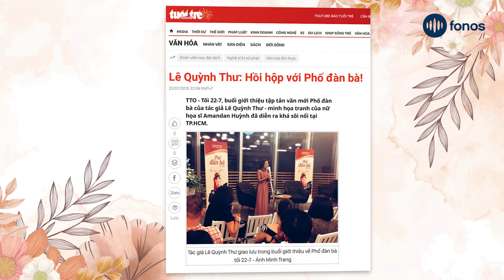Quỳnh Thư: "Phố Đàn Bà" liệu có dành cho đàn ông? | Trailer Sách nói Phố Đàn Bà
Nghe miễn phí chương 1 sách nói Phố Đàn Bà trên ứng dụng Fonos

Về Fonos:
Fonos là ứng dụng sách nói có bản quyền. Trên ứng dụng Fonos, bạn có thể nghe định dạng sách nói những cuốn sách nổi tiếng nhất của các tác giả trong nước và quốc tế. Ngoài ra, bạn được sử dụng miễn phí những nội dung độc quyền khi đăng ký trở thành Hội viên của Fonos: Truyện ngủ, Nhạc thư giãn, Thiền định, Tóm tắt sách, Audio Series

Phố Đàn Bà tập hợp có chọn lọc từ hàng trăm trang viết của tác giả Quỳnh Thư từ nhiều năm qua trên các mặt báo và trên chính trang cá nhân của tác giả. Với những bài viết nhẹ nhàng, dung dị nhưng khá sâu sắc và ý nghĩa, Phố Đàn Bà chất chứa nỗi niềm của người phụ nữ phải gồng gánh quá nhiều trách nhiệm trong xã hội hiện đại: vừa đơn độc nuôi dạy con, vừa phải lo cuộc mưu sinh, và còn bận rộn với bao trách nhiệm vô hình khác ngoài xã hội mà cô đã mang với một trái tim đa cảm. Nhưng cuộc sống vẫn không khiến cô quên đi những giá trị cốt lõi làm nên hạnh phúc của người phụ nữ, cũng như không ngừng yêu thương cuộc đời này.

Đọc những bài viết thú vị về sách, các tác giả sách, những thông tin hữu ích để phát triển bản thân